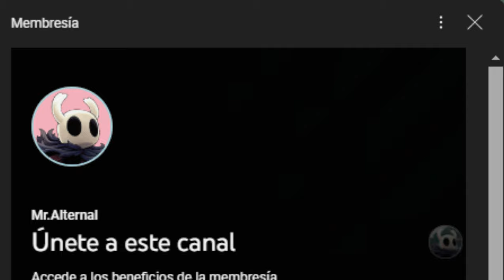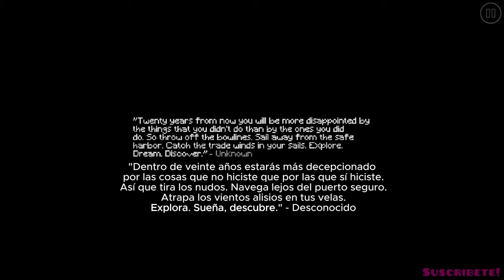Jugue ESTOS NIVELES En Geometry Dash 2.2... | Mr.Alternal